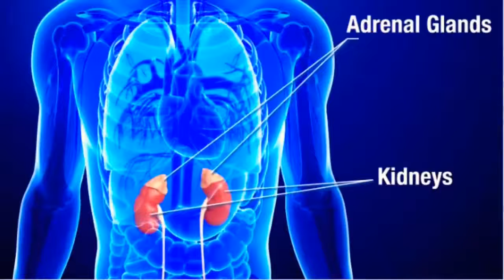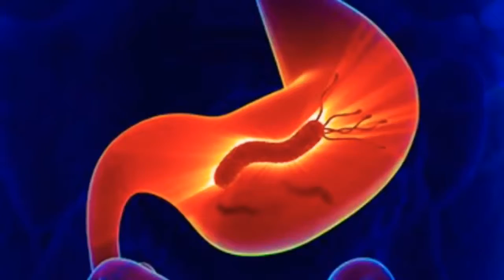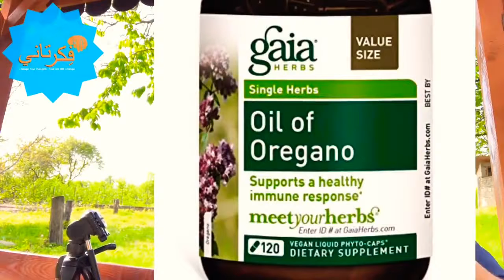جرثومه_المعده علاج جرثومة المعده السحري من الطبيعة احدي عشر علاجا للتخلص منها في شهر د.كريم علي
Helicobacter pylori
علاج جرثومه المعده الفعال ومن الطبيعه مع د كريم علي في حلقه جديده من فِكر تاني..

🛑 السبب الحقيقي الاصابه وكيفيه تفاديه .

🛑 لماذا يفشل العلاج الدوائي وفهم طبيعه المرض واعراضه..

🛑 العلاج الفعال والنهائي من الطبيعه وطرق التعاطي..
🛑 خطوات العلاج وطرق تناول المكملات الغذائيه

✅ شير الحلقه او ارفعها علي قناتك.. لا حقوق طبع لنشر الافاده للجميع ..✅

فِكر_تاني

Never stop or change your medication without consulting your family doctor.
Dr kareem ali.
جرثومة المعدة,جرثومة المعدة اعراضها وعلاجها,جرثومة المعدة كريم علي,جرثومة المعدة دكتور بيرج,جرثومة المعدة الدكتور ,جرثومة المعدة والقولون العصبي,جرثومة المعدة علاج,جرثومة المعدة والصداع,جرثومة المعدة عند الاطفال,جرثومة المعدة وضيق التنفس,جرثومة المعدة اعراضها وعلاجها بالاعشاب,جرثومة المعدة والارتجاع المريئي,جرثومة المعدة وعلاجها النهائي بطرق طبيعية,جرثومة المعدة هل هي معدية,